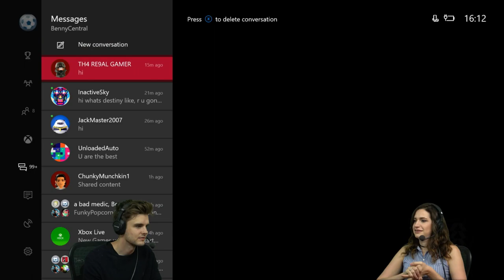Destiny 2 Launch Day Live Stream | Stream Replay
It's Destiny 2 launch day and we're livestreaming our first few hours with the game. We'll be starting beyond Homecoming - everyone has seen that in the Beta - so why not join us to see how the game looks on Xbox One...

Join our Xbox experts Benny, Lydia, Graeme and Matthew for great Xbox content throughout the week, giving you the best access to the biggest games on Xbox.